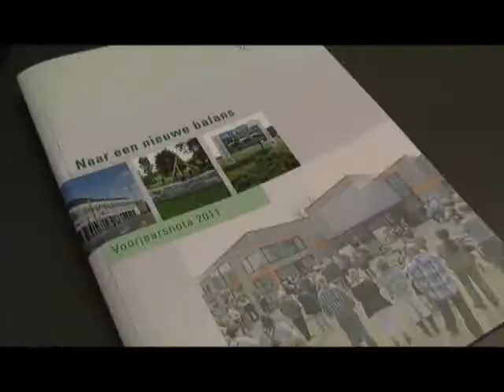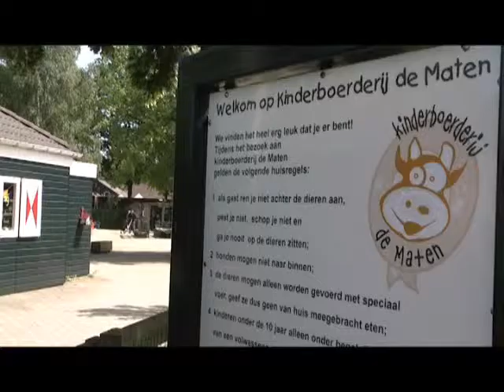Maandag 4 Juli 2011 Politieke zaken